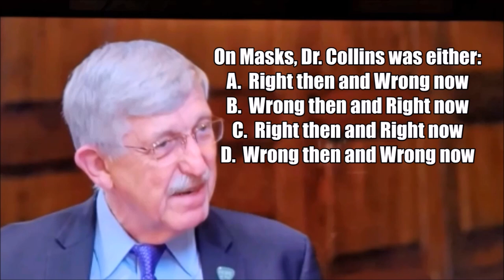A look back at statements made by Dr. Francis Collins on Coronavirus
A look back at statments made by Dr. Francis Collins, during the early stages of the Coronavirus outbreak